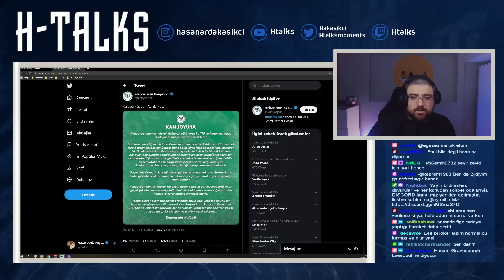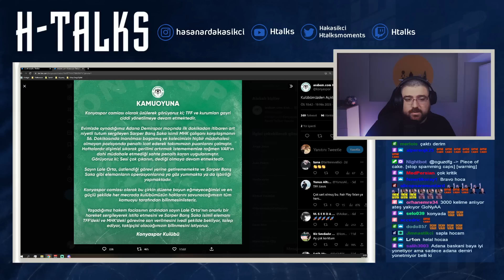Başakşehir - Fenerbahçe I Maç Sonu Değerlendirmesi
Neredeyse her gün 21.00'de adresinde.